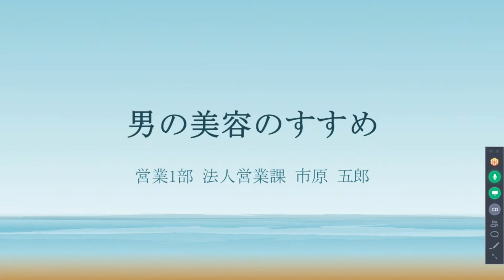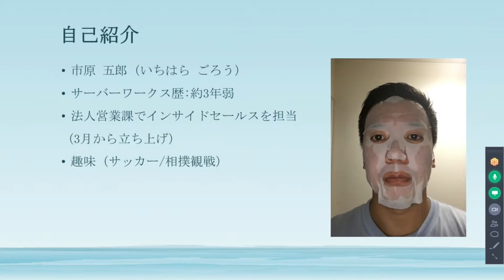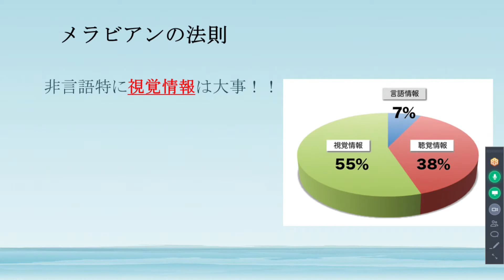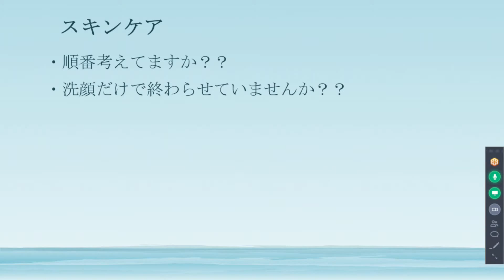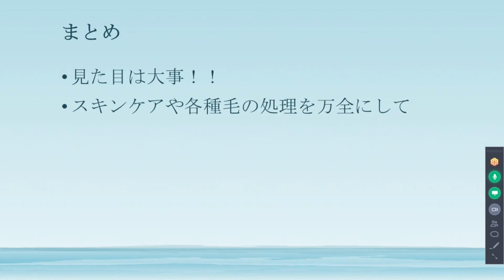男の美容のすすめ【サーバーワークス社内勉強会（LT大会）】